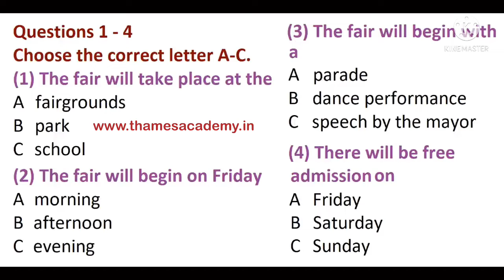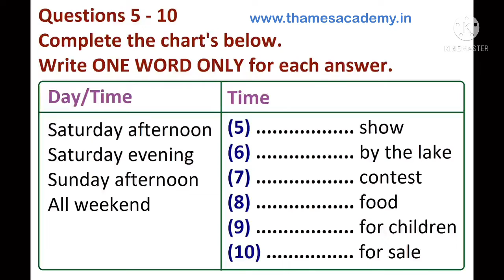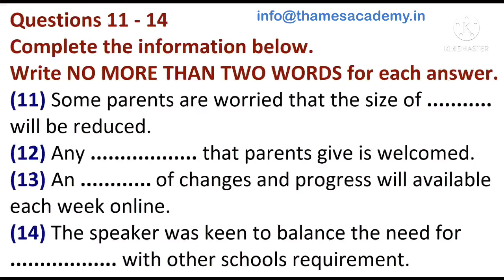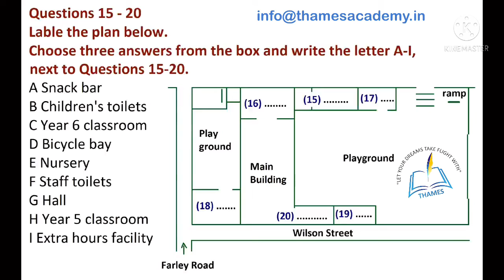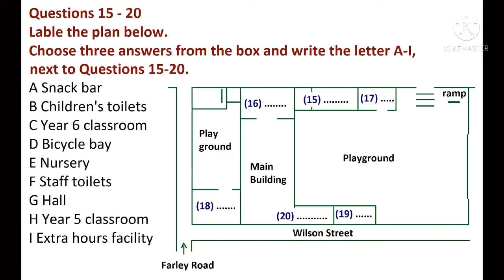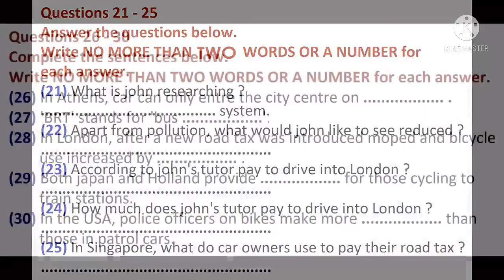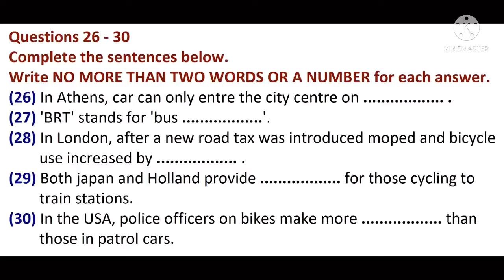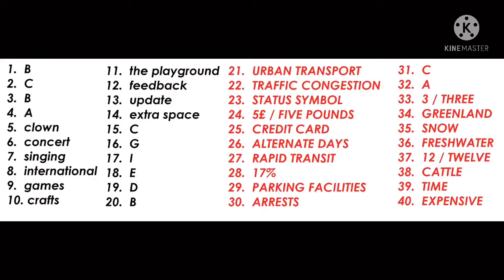IELTS Listening Test (The Fair) | Best Material |For Achievers| 7+ For IELTS